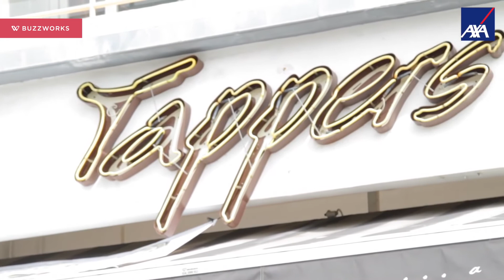AXA SME Insurance Explainer Video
If you're a small business owner, AXA SME Insurance has got your back!

Check out the fun and colourful explainer video that we have created to introduce the AXA SME Insurance.

Stay awesome!